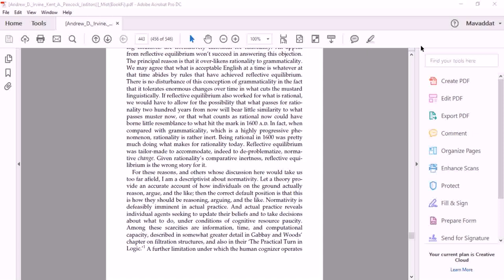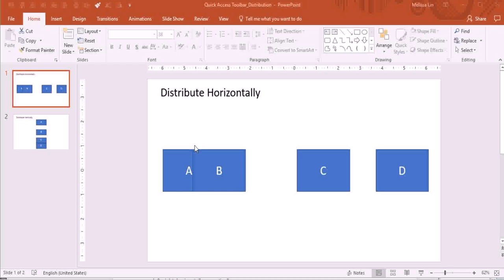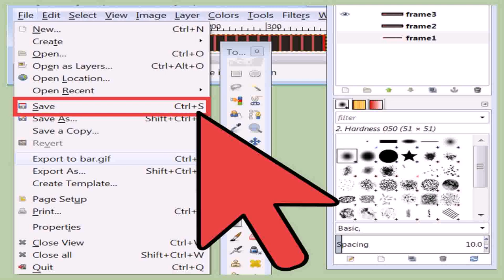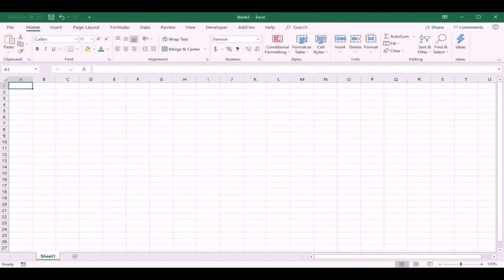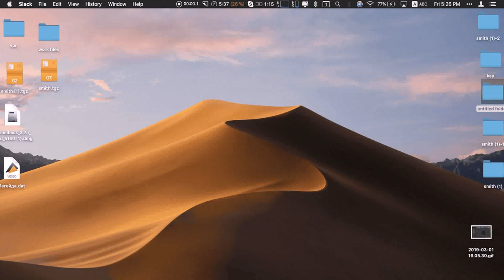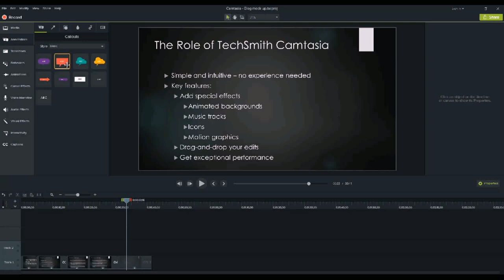Gif Maker - DaddyGif.com (see description)